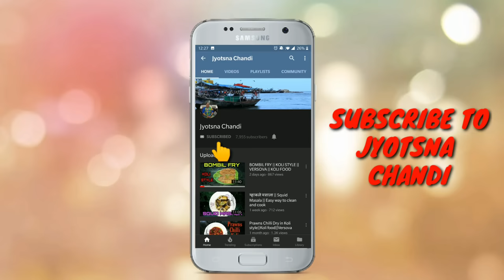बोंबीलचा आंबट || Bombay Duck Gravy in Koli Style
This is very easy method of making bombay duck.

INGREDIENTS
BOBMAY DUCK
CORIANDER
CORIANDER
GREEN CHILLI
GARLIC
TAMERIAND
TURMERIC POWDER
KOLI MASALA
KASHMIRI POWDER